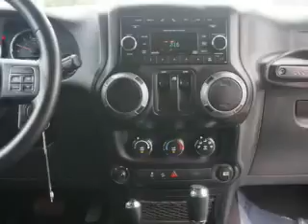2013 Jeep Wrangler - Little Falls NJ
Year: 2013
Make: Jeep
Model: Wrangler
Trim: Sport
Engine: 3.6 L, 6 cylinder
Transmission:
Color: Black
Mileage: 31675
Address: